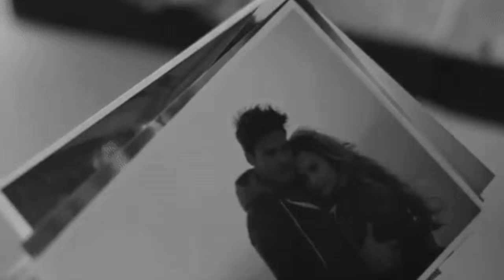Njezin Bez Obzira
WATTPAD - G.D. LEIZER